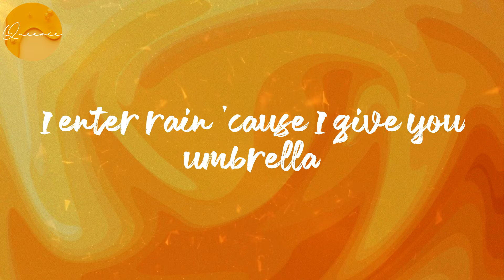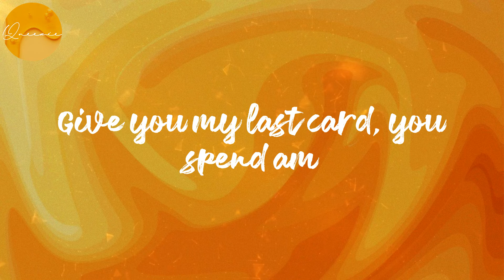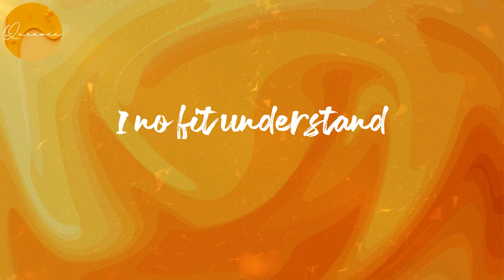(Lyrics) Understand - Omah lay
Lyrics Understand:
Mad
Under, under
Under, under
Under, under
Ahh
Under, under
Under, under
Under, under
Under, under
Under, under
I no fit understand
Ahh
Under, under
I no fit under, under, under
Under, under
Under, under